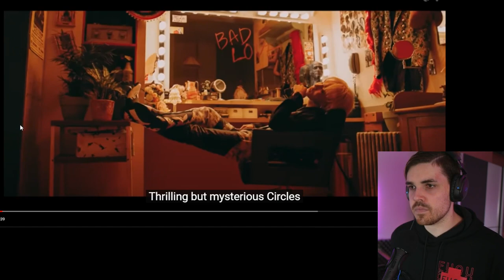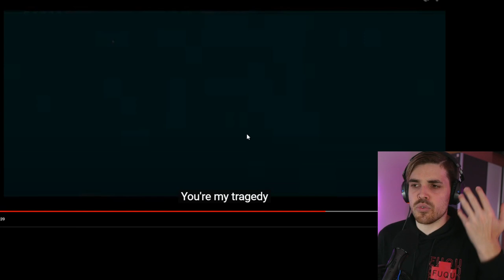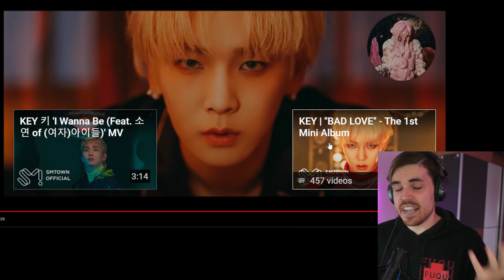A NEW KING BORN? KEY 키 'BAD LOVE' MV | Director Reaction + Review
Another day for another TearApart video! Lets see what this Kpop video has to offer to us in the world of creativity and film! Can you find any issues with the video? Put them in the comments below! ALSO! Don't forget to mention in the comments the next video you want me to review! Lets review them together in the future!

Also a big THANK YOU To Maggie, my trusty mod, for providing me with these AMAZING thumbnails. Go check her out and say hi on twitch!